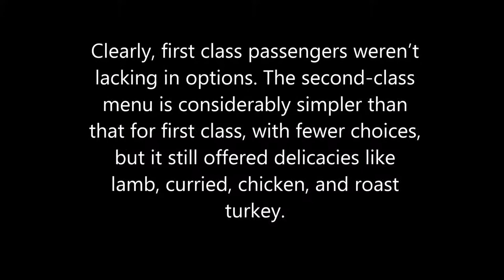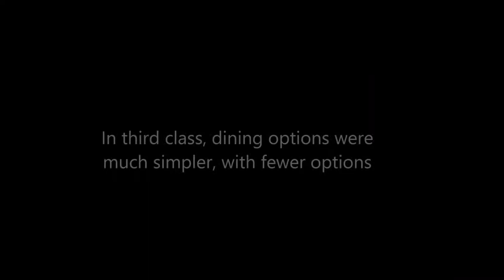These Are Actual Menus for the Titanic's First, Second, and Third Class Passengers